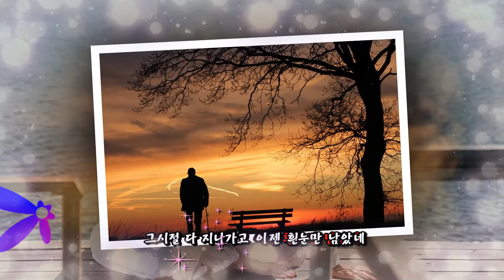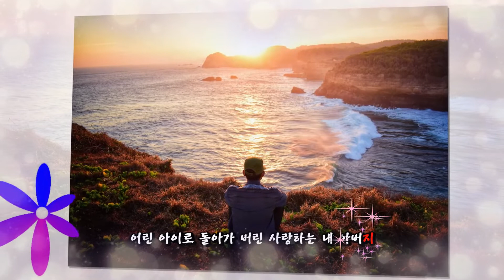❤️임영웅-❤️아버지/미스터트롯진/사랑의 콜센타/앨범 IM HERO❤️자막효과 구현 노래가사 삽입/영상음악/광고없이 노래듣기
❤️임영웅(LimYoungWoong) -❤️아버지
(노래가사)
하얀 머리 뽑아 달라며
한 개 백 원이라던
그 시절 다 지나가고
이젠 흰 눈만 남았네
그렇게도 힘이 드냐며
나를 위로하시다
어느새 잠들어버린
주름만 남은 내 아버지
세상이 아무리 힘들어도
당신 있으면 견딜 것 같아
오래오래 날 지키며
그냥 곁에만 있어 주세요
활짝 웃는 모습이
어린애 같아 보여도
아프다 말도 못 하는 사람
이제는 내가 지켜줄게
어린아이로 돌아가 버린
사랑하는 내 아버지
활짝 웃는 모습이
사랑해요 내 아버지